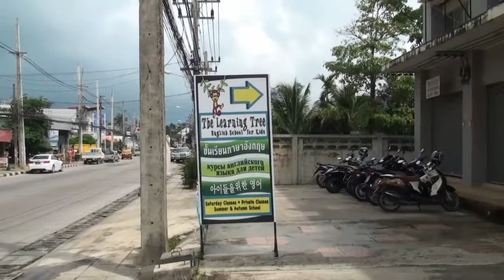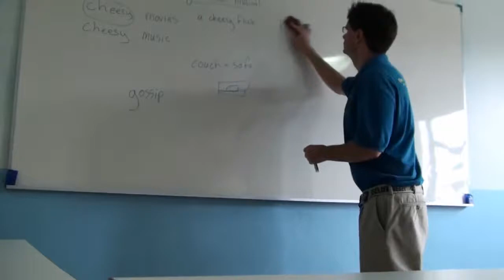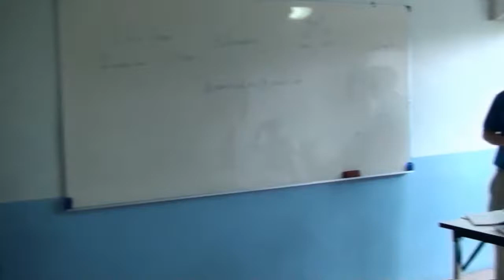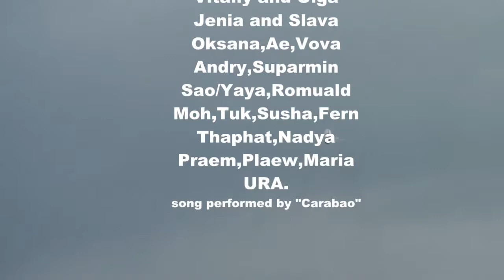Brian ORegan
Our teacher